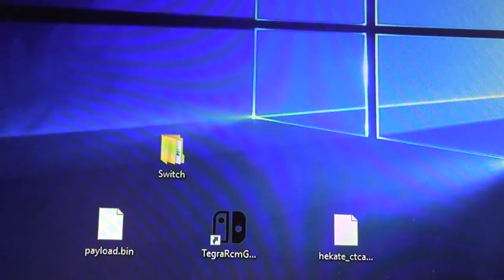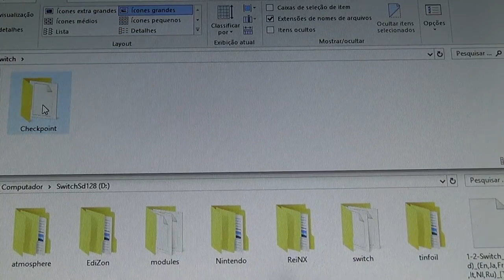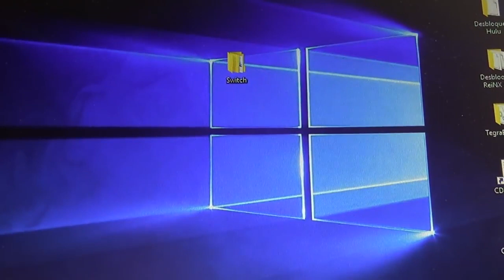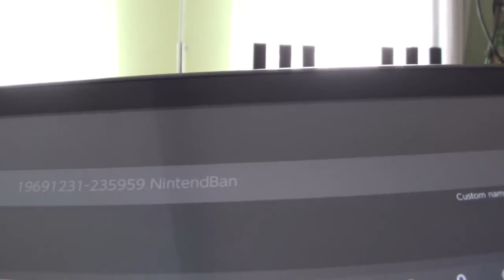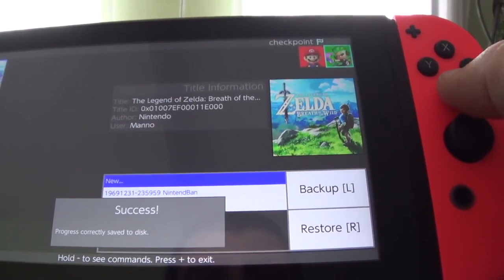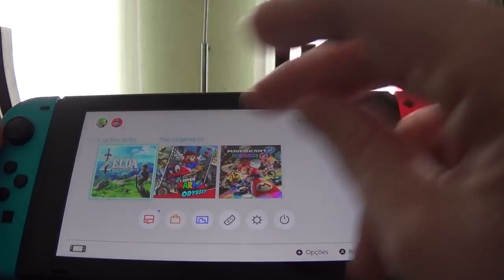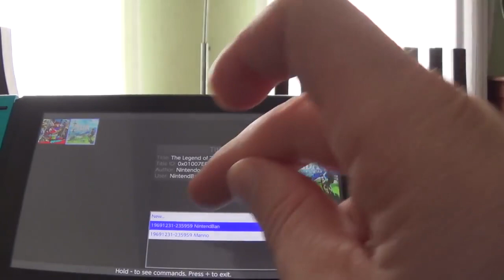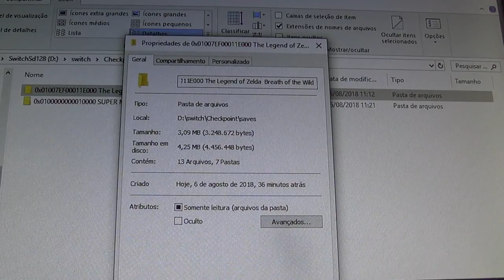Como Salvar Cópia ou Backup do meu Save dos Jogos de Nintendo Switch com Checkpoint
Link do arquivo "Switch.zip" que deve ser copiado pra raiz do cartão micro sd, desde que não sobrescreva sua pasta Switch caso já tenha uma:

Link do vídeo de "Como Restaurar Cópia ou Backup do meu Save dos Jogos de Nintendo Switch":